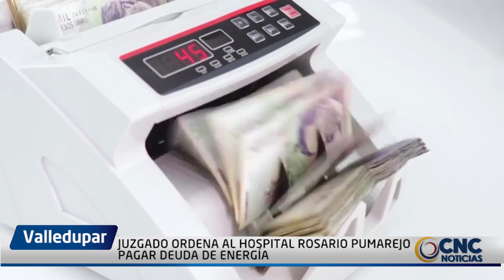JUZGADO ORDENA AL HOSPITAL ROSARIO PUMAREJO PAGAR DEUDA DE ENERGÍA